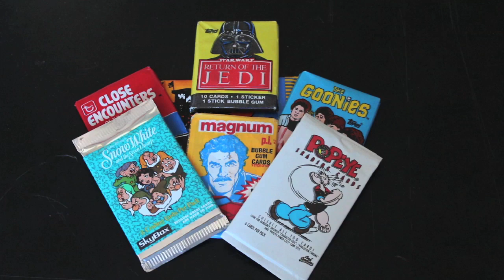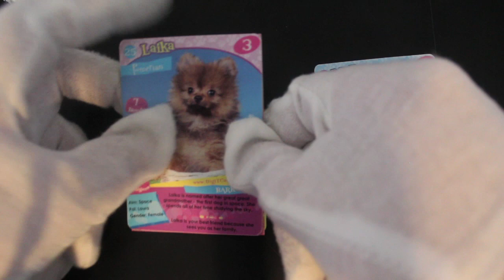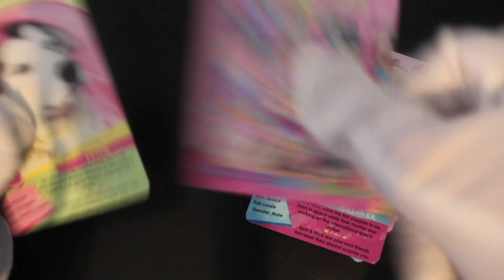Trading Card Tony #54 - Happy Puppy - Pack Opening!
The show where Trading Card Tony opens trading card packs and offers trading card tips on how to handle your trading cards! In this episode it's a pack opening of Happy Puppy